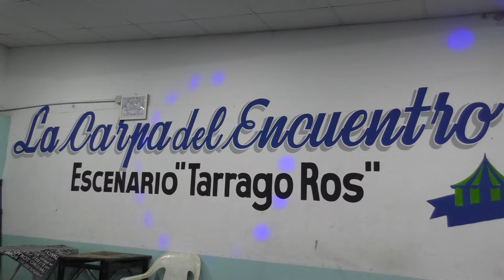Los Hnos Pineda- ROMERITO FILMACIONES